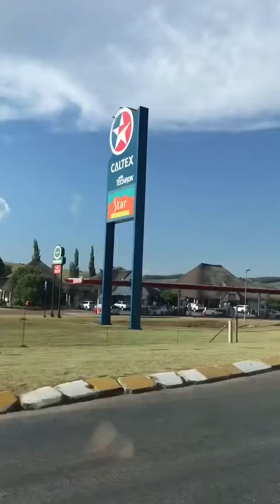South Africa: Getting started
The drive from Johannesburg to Kruger National park. And our beautiful house for the next 5 days.

Love,
Avoni